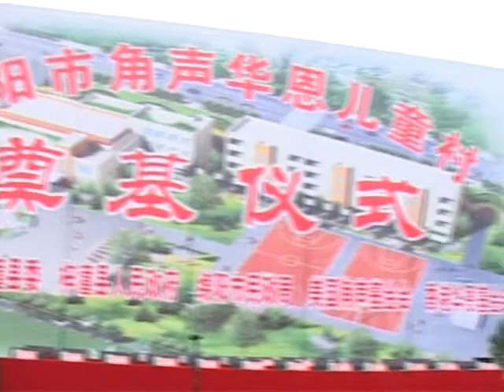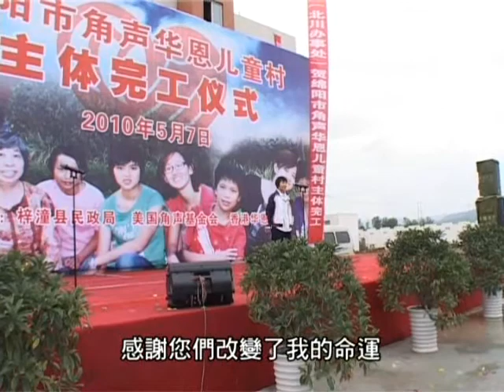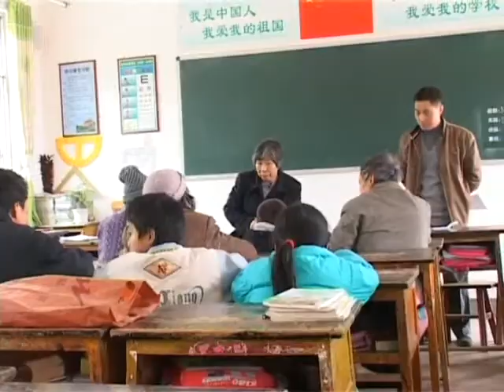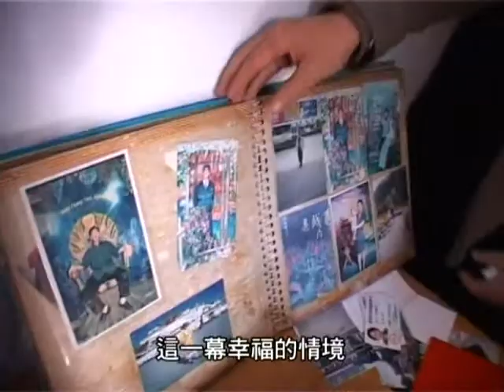四川兒童村 part 1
cchc sichuan children village